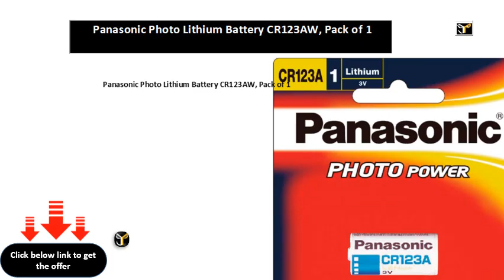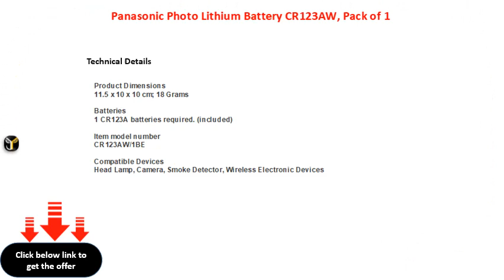Panasonic Photo Lithium Battery CR123AW, Pack of 1